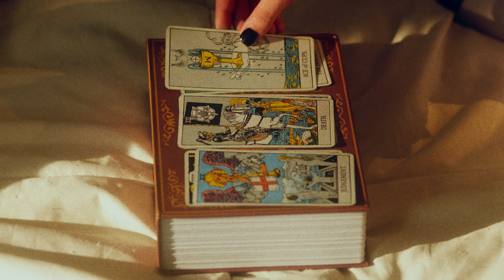Charli Adams · Cheer Captain (Official Video)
Stream "Cheer Captain" by Charli Adams

Pre-Order 'Bullseye' LP out Jul 16th on Color Study

Director - Slater Goodson
Producer - Troy Jackson
Director of Photography / Coloring - Dawson Waters
Gaffer - Braden Payne
Key Grip - Luke Morris
Set Build / Production Accountant - Doltyn Snedden
Behind The Scenes - Mason Goodson, Marisa Maino
Makeup / Vibe Curator - Julia Bedaux
Starring Laura Bass as the Astronaut

Lyrics:
I was nine and talking to God in the shower
I knew he was busy said sorry to bother
but why am I so bad at being pretty like my mother
I wanted to please her
guess I’ve always been a people pleaser pleaser

I tried to be quiet play nice
but I knew I wasn’t doing it right
I cried while to my eyes and then smiled
because they didn’t know I was living a lie
I don’t know when it happened
but I don’t wanna be your cheer captain

I shouldn’t have called
I know he’s probably busy
and when he fucks me over
I’ll say that I’m sorry
and then I’ll take it off so he says that he wants me
cause I’m a people pleaser
and now he’s doing lines with the boys on a Monday
showed up at my house all strung out like a day late
watch his stupid band at the club
no one else came cause
I’m a people pleaser and I don’t wanna be her

How did I let it happen
I don’t wanna be your cheer captain
I was so sad then
wish that I knew than
that I don’t wanna be your cheer captain